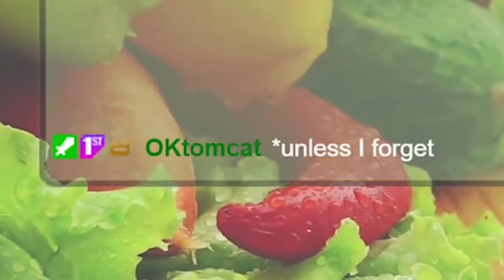A LITTLE BIT OF 2021 ALL OF THE TIME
Thanks so much for all the support you've given this year! It's been a hard one, but that's just drive to make 2022 bigger and better than ever before! Love you guys!